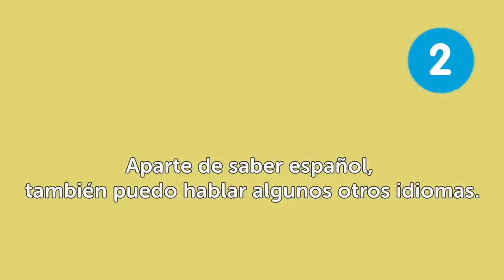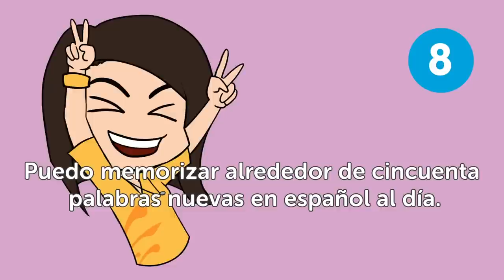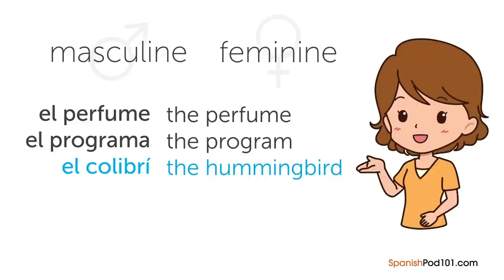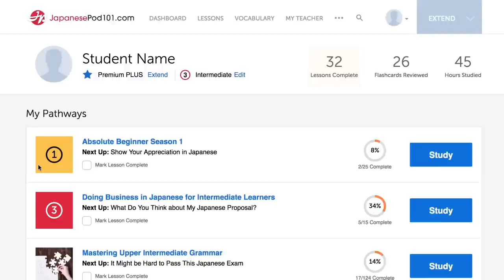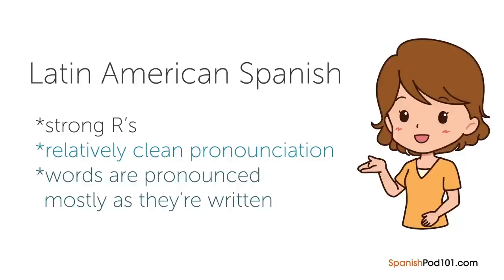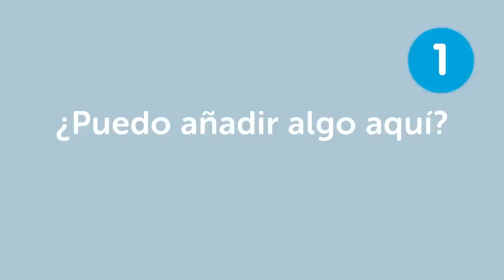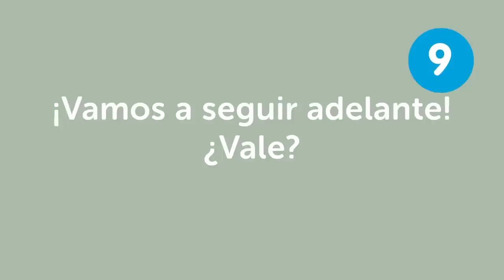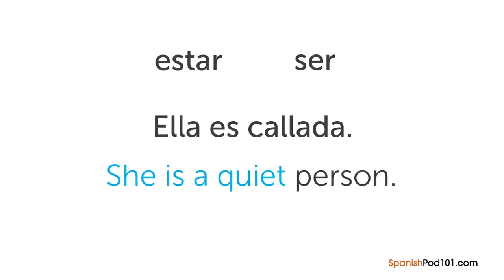Speak Spanish Beyond the Basics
Learn to be an effective Spanish speaker!
Click here to access personalized lessons, tons of video series, wordlists and more!

In this video, you’ll learn all the Spanish you need to improve your Spanish skills and go beyond the basics and the beginner level. You will learn the most common and useful phrases for everyday life to be able to have good conversations in Spanish. You'll hear Spanish native speakers to improve your listening comprehension skills as well. This is THE place to start if you want to start learning Spanish, and improve both your listening and speaking skills.